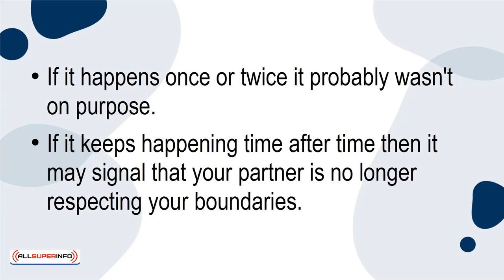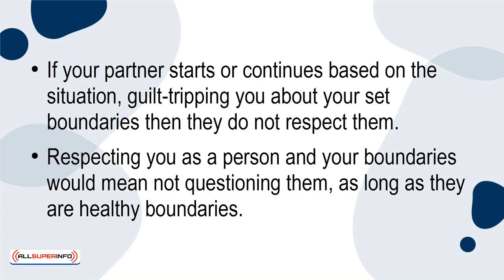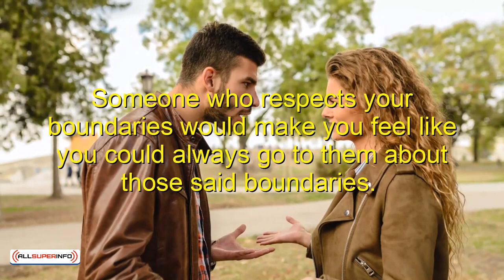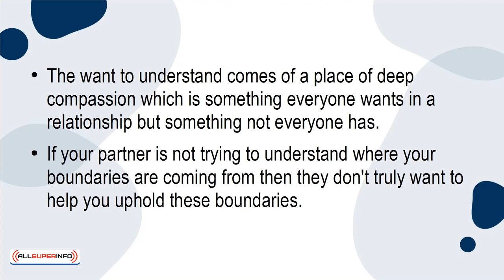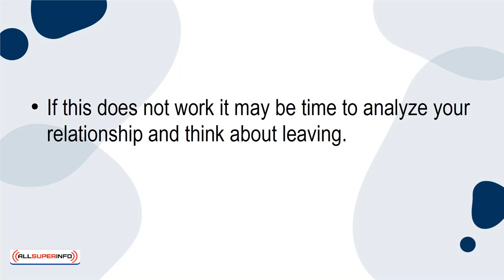5 5 Signs Your Partner is Not Respecting Your Boundaries